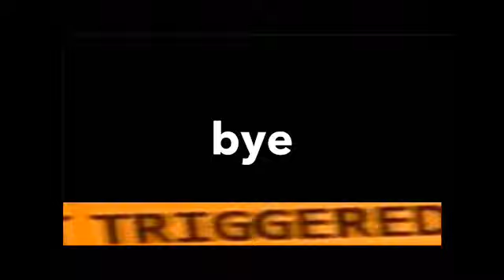me when i go down the stairs at 3 am with lights on